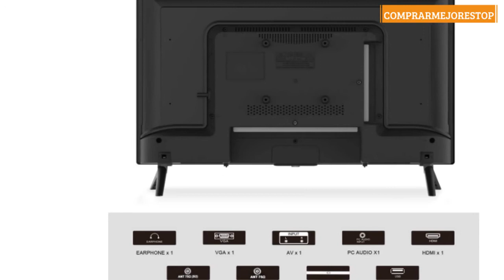Caixun EC24Z2, 2020 LED HD TV de 24 Pulgadas,Resolución 720p HD Television, Sintonizador Triple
Caixun EC24Z2, 2020 LED HD TV de 24 Pulgadas,Resolución 720p HD Television, Sintonizador Triple, HDMI,VGA, USB,60HZ [Clase de eficiencia energética A+] [Clase de eficiencia energética A+]